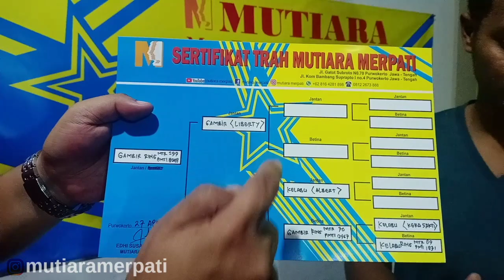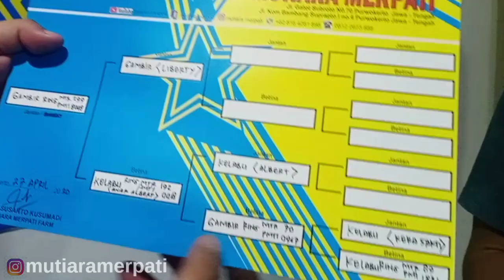GAMBIR CAKEP !!! TRAH ALBERT & MERPATI L1BERTY || TIM MUTIARA PWT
Assalamu'alaikum rekan-rekan semua 🙏
di video kali ini kami Tim Mutiara akan mereview salah satu bahan merpati dari keturunan Abert & Liberty..

Bapak liberty x ibu anak albert ( cicit kanaka ) adalah termasuk yg laris manis di kandang mutiara, stabil tinggi & cc nya wauwww. Liberty sendiri mantan juara nasional dr mutiara. Udah ada juga yang menjadi juara. Semoga anak liberty bisa membanggakan team KFC bumiayu.

Bagi yang berminat SERIUS dengan jamu/ternakan/player dari Tim Mutiara silahkan hubungi langsung ke nomer ini 👇
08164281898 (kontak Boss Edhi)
atau ig @rianshartanto